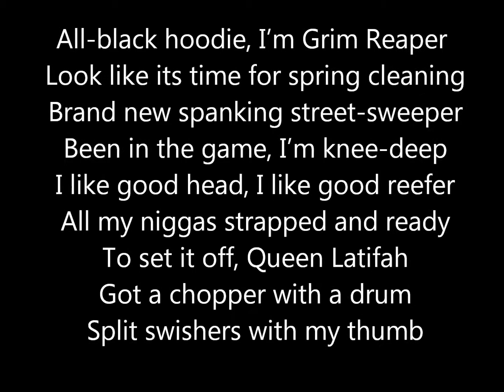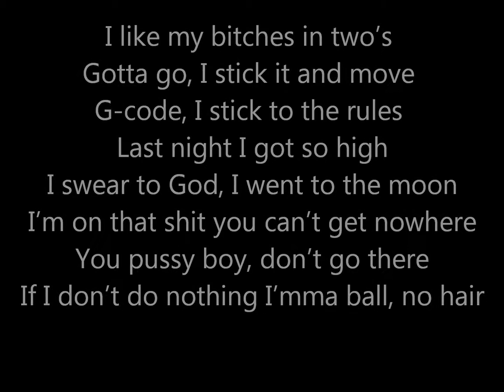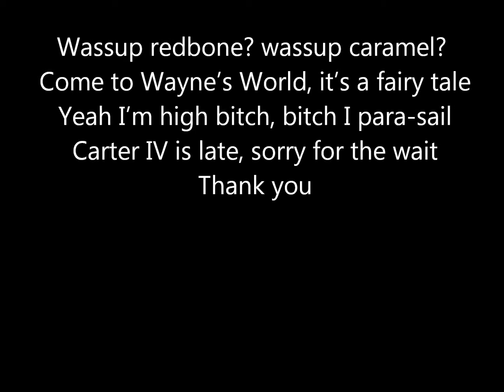Racks (Freestyle) (LYRICS) - Lil Wayne [Sorry 4 The Wait]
WEEZY